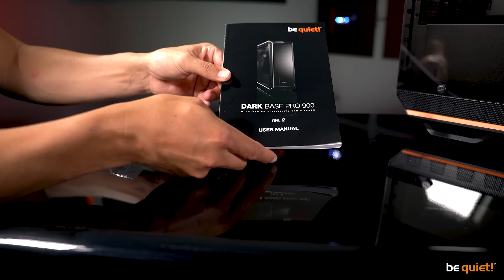Dark Base Pro 900 rev.2 | Produktpräsentation | be quiet!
Voll modular, voll flexibel: Das Dark Base Pro 900 rev.2 lässt keine Wünsche offen. Wir zeigen euch alle Features unseres neuen Gehäuse-Flaggschiffs.